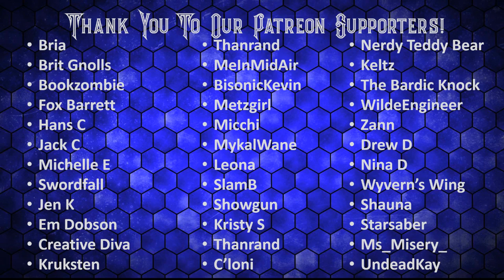Vibrant! Visible! Victorious! PoC One-Shot Night - Genesys System RPG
Welcome to the Party is dedicated to creating an inclusive, equitable and intersectional space in the RPG world while teaching people how to stream RPG's and then giving them a place to do it.